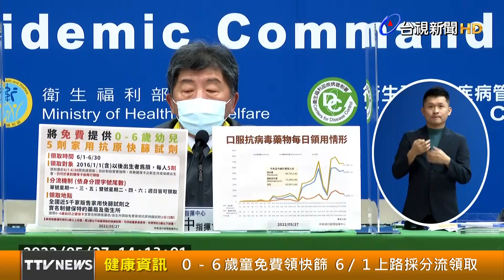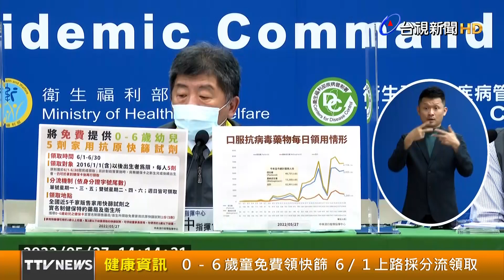０-６歲童免費領快篩 6/１上路採分流領取【健康資訊】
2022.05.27【健康資訊】指揮中心今（27）天宣布，只要攜帶0到6歲幼兒之健保卡前往實名制銷售藥局或衛生所，就可以免費領取家用抗原快篩試劑，每人有5劑，領取時間為6/1到6/30，同樣有分流機制，週日為身分證字號尾數單雙號皆可領取。